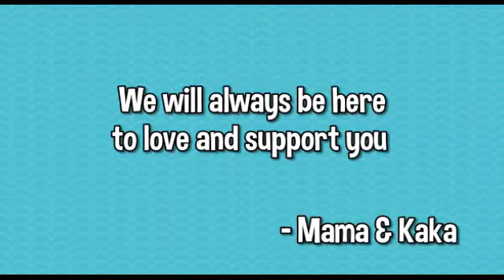HAKI AVP DRAFT2